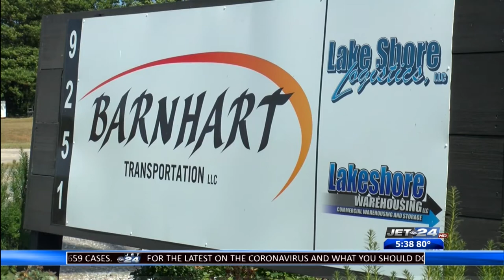Barnhart Gives raise funds for New Blossoms New Life Foundation